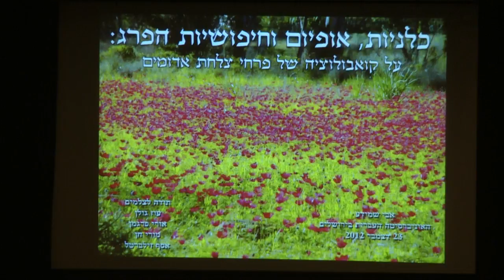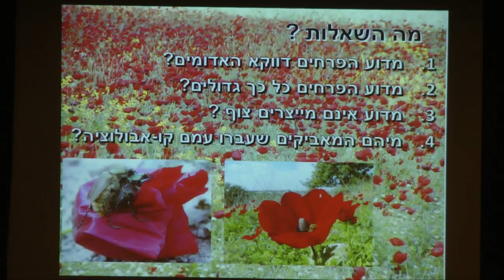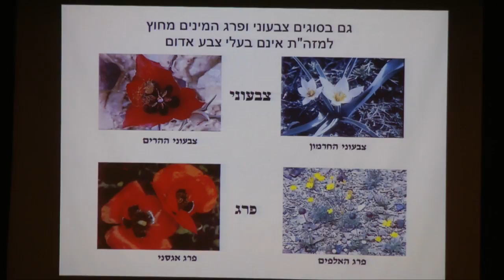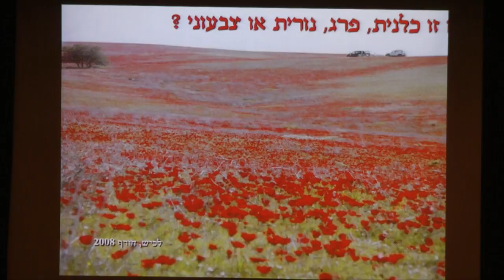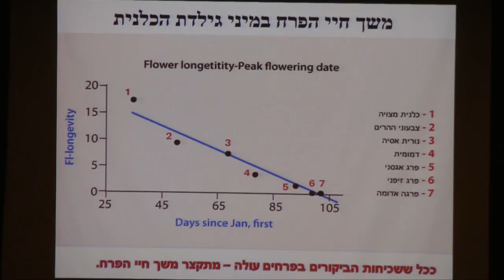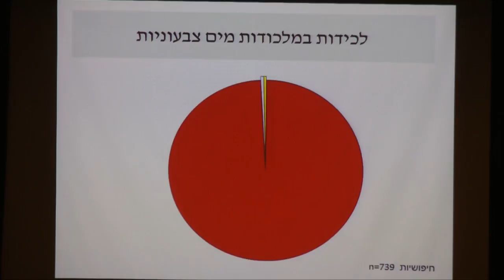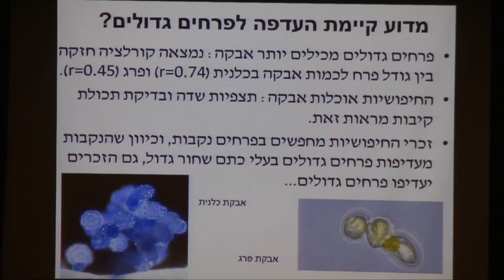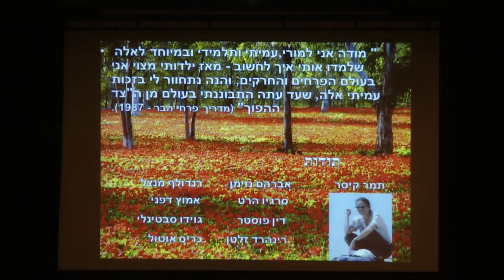כלניות, אופיום וחיפושיות הפרג - פרופ' אבישי שמידע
כלניות, אופיום וחיפושיות הפרג: על קואבולוציה של פרחי צלחת אדומים במזרח-התיכון
פרופ' אבישי שמידע
האוניברסיטה העברית בירושלים

23/12/2012

תקציר הרצאה
ברוב חלקי העולם פרחים בעלי צבע אדום הם בעלי צינור ארוך עשיר בצוף, והם מואבקים על ידי ציפורים. לעומת זאת בישראל, כחלק מהמזרח התיכון, התפתחה קבוצת פרחים אדומים שונה לחלוטין: הכלנית, הצבעוני, נורית אסיה והפרג, הם פרחי צלחת אדומים ענקיים, המציעים למבקר אך ורק גנמול אבקה. פרחים אלה מואבקים על ידי קבוצה מיוחדת של חיפושיות שיש להן את היכולת להבחין בצבע אדום, הן מעדיפות כתמי צבע אדומים גדולים והן באות לפרחים כדי לאכול אבקה ולמצוא בן-זוג. החיפושיות שורטות את עלי הכותרת של הפרחים ומכניסות לגופן את החומרים הרעילים של הכלנית, הנורית והפרג, כנראה כדי להגן על עצמן מפני טורפים פוטנציאלים.
מחקרים מאז שנות השמונים פותחים צוער להבנת אחת התופעות הנפוצות ועם זאת המיוחדות לטבע ארצנו: גלים של פרחי ראווה אדומים מכסים בסוף החורף ובאביב את השטחים הפתוחים. מאחורי היופי והשיתוף ההדדי של הפרחים האדומים וחיפושיות הפרג, מתחוללים תהליכים קו-אבולוציוניים של תחרות, דחיה, משיכה וסלקציה. תוך הבנה של תהליכים אלה אפשר להסביר גם, אם כי באופן חלקי, את ההתפשטות העצומה של מרבדי הכלניות בעשרים השנה האחרונות בישראל.

מתוך סדרת הרצאות מדוע תשע"ג